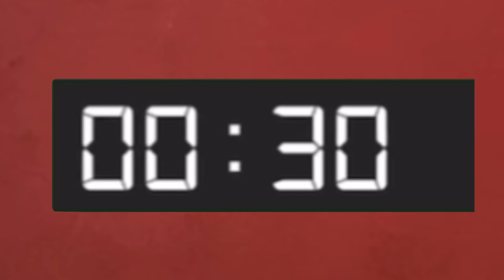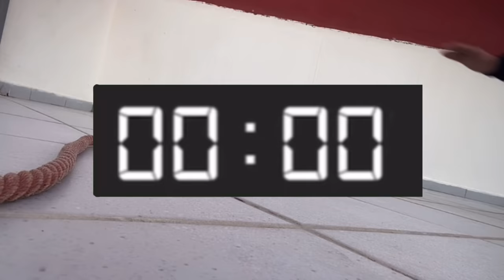squid game/لعبة الحبار 😂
لا تنسوا دعمنا بالزر الايك و الإشتراك في القناة.